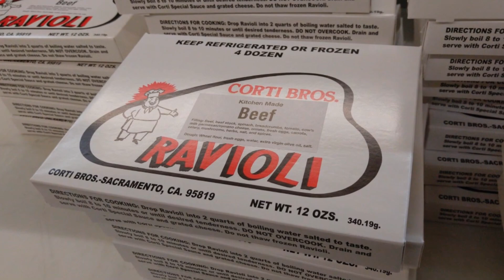Corti Brothers Ravioli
Corti Brothers Ravioli. The tradition continues...